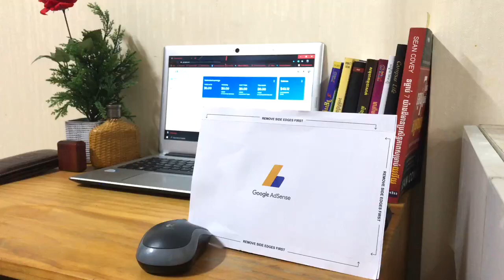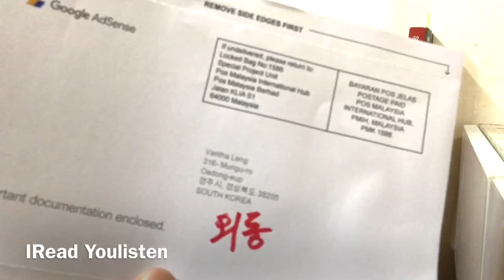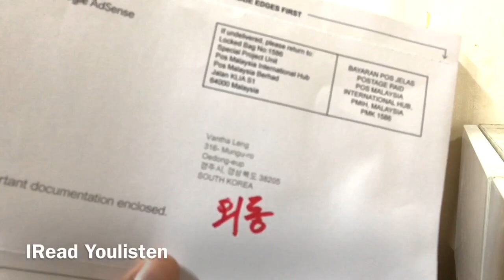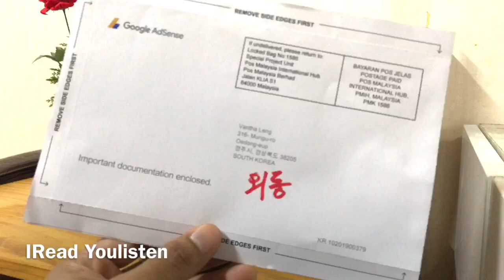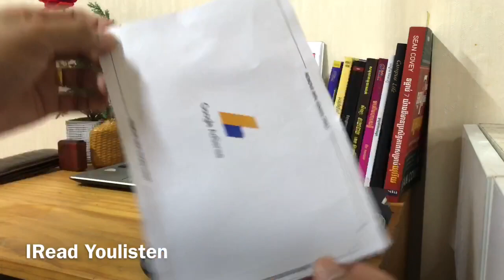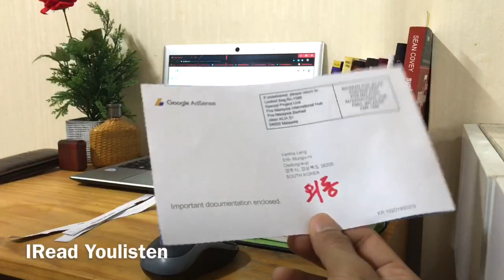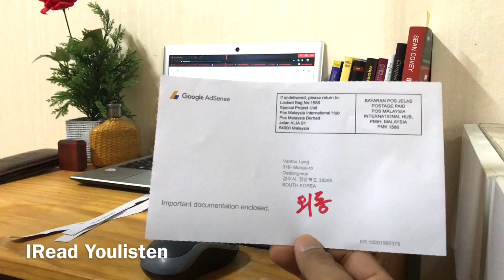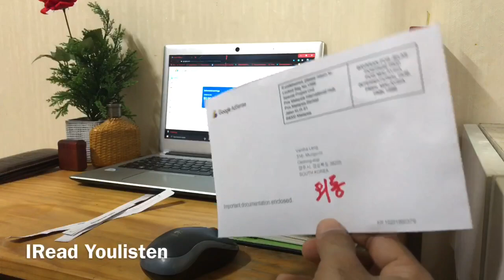How to verify PIN Code from Google Adsense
រូបមន្តខ្ចីលុយធនាគារ - វិធីចងការប្រាក់ ភាគ 3 - Bank borrowing 3

រូបមន្តខ្ចីលុយធនាគារ - វិធីចងការប្រាក់ ភាគ2 - Bank borrowing method part 2

ព្រះអង្គម្ចាស់ នរោត្តម ឌួងចក្រ - គឺជាស្តេចត្រៀមសោយរាជ្យតែមិនបានសោយរាជ្យ

China's geopolitical ភូមិសាស្ត្រនយោបាយចិន ហ្សង់ ហ្វ្រង់ស័រ តាន់ RFI

តើ ប៉ុលពត ពិតជាបានរំដោះជាតិខ្មែរ ពីក្រោមដៃបរទេសមែនឬ